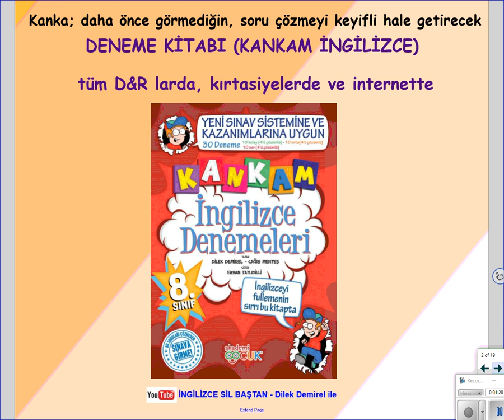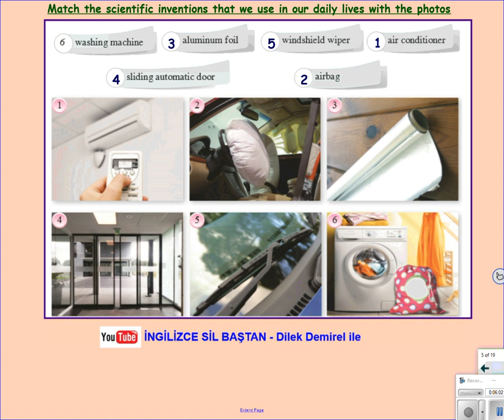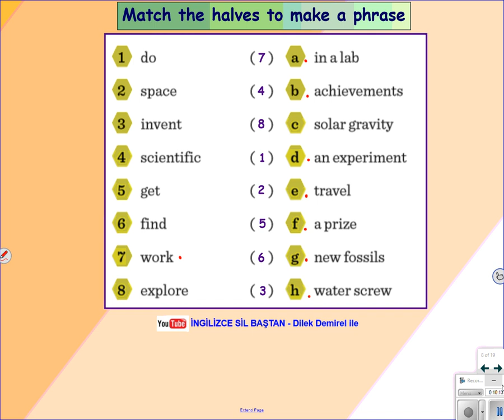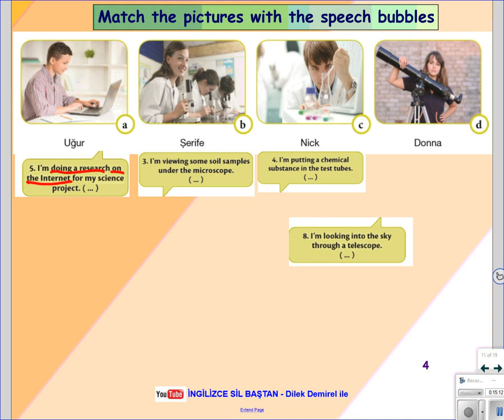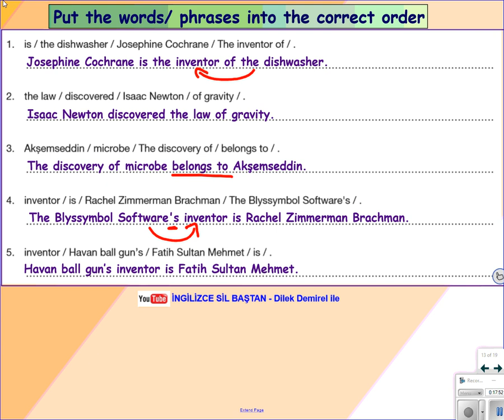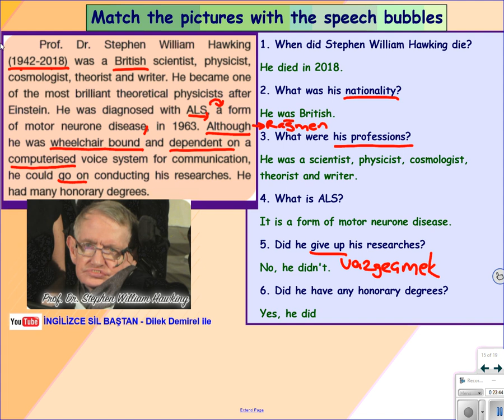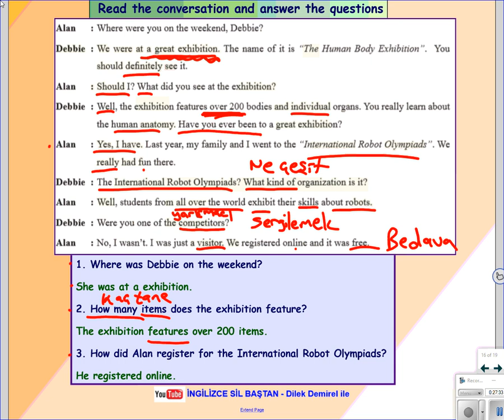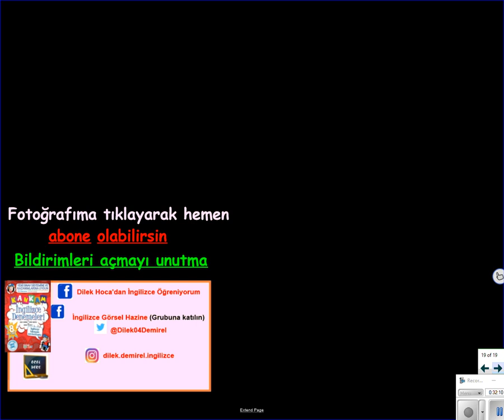LGS İngilizce 8. Sınıf 9. Ünite Science Etkinlikler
9. Ünite konu pekiştirici etkinlikler videosu. Bu dersten önce mutlaka ünitenin  konu anlatımı videosunu izleyin.
Videolar bu yıl okutulacak MEB kitabı ve Tutku yayıncılığın kitabına uyumludur.